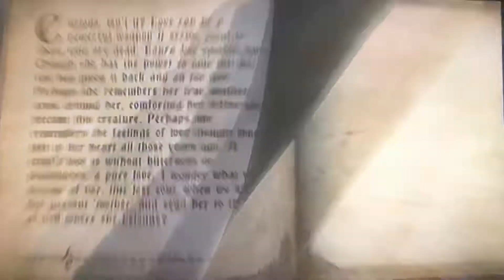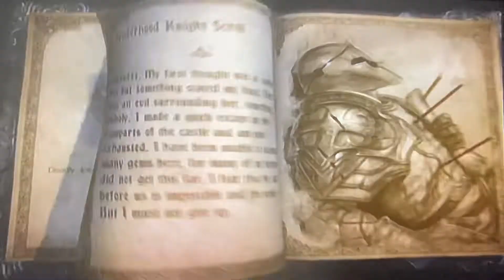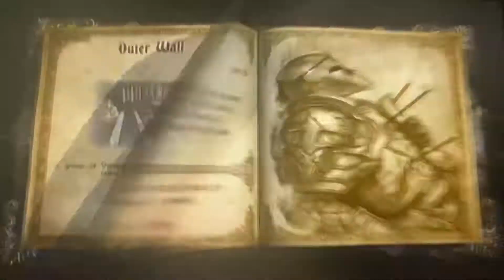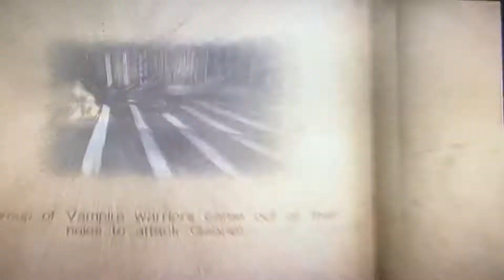Castlevania: Lords of Shadow - Walkthrough Part 32: Fighting in the cold